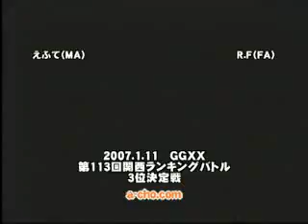Efute(May) vs. R.F(Faust)